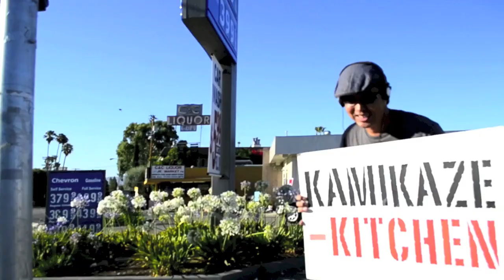Chef Juan Mondragon prepares Iguana - Kamikaze Kitchen Episode 6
Eddie and Val find themselves in Baldwin Park, CA seeking Chef Juan Mondragon who specializes in a unique style of pre-Hispanic Mexican cuisine to make dishes from this episode's secret ingredient. What surprises will leap out of the mystery bag in this latest installment of Kamikaze Kitchen? Chef Mondragon's bio and a recipe are available